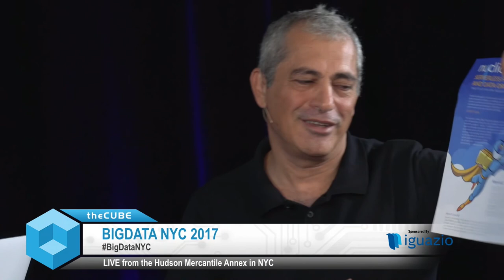Yaron Haviv, iguazio | BigData NYC 2017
Yaron Haviv, iguazio, sits down with theCUBE at BigData NYC 2017

Mining data gold: Companies search for real-time insights

If data is a mine, insights are the gold. And to improve the bottom line, businesses are mining data for key insights. But what happens after they find that gold? To be useful, data insights must empower a company to do better business, and now tech companies are discovering new ways to generate actionable business insights in real-time.

“There are two problems. One, is everyone wants to transform, the digital transformation mantra. They want to automate their operation environment to cut costs. And the other one is they want to improve customer engagement. These are the two key challenges for any business,” said Yaron Haviv (pictured), founder and chief technology officer at Iguazio Systems Ltd.

Haviv spoke with John Furrier (@furrier) and Jim Kobielus (@jameskobielus), co-hosts of theCUBE, SiliconANGLE’s mobile livestreaming studio, during this week’s BigData NYC event. They discussed data insights, real-time services and application development. (* Disclosure below.)

Data is a tool, not the goal
While modern businesses need to collect and process data, data itself is not the goal. Companies are looking through the data for insights, according to Haviv. And translating data into actionable insights means more than just running queries and reports. General data processing tools don’t know how to find those insights.

Cloud services can help, and many companies do turn to cloud providers to produce their insights. However, this can take time. That’s a problem, because often actionable insights are most powerful in the moment. Real-time insights are now a vital part of business, Haviv reiterated.

Iguazio is a machine learning vendor that works with real-time concerns. “Every time I run machine learning tasks or any decision event, I have to collect [all the] data into one vector; it’s called feature vector, and take a decision on that,” Haviv said. Being able to assemble many types of data into that feature vector makes the Iguazio system flexible he added.

This gives customers a certain simplicity they can use to build applications. The end result is quick development. “Let’s focus on the application and build from the application all the way to the flash and the instruction set and adaptors in a network. That’s what’s different; we provide an application and service experience; we don’t provide the infrastructure,” Haviv concluded.

Watch the complete video interview below, and be sure to check out more of SiliconANGLE’s and theCUBE’s coverage of BigData NYC 2017. (* Disclosure:  Iguazio Systems Ltd. sponsored this segment of theCUBE. Neither  Iguazio Systems nor other sponsors have editorial control over content on theCUBE or SiliconANGLE.)